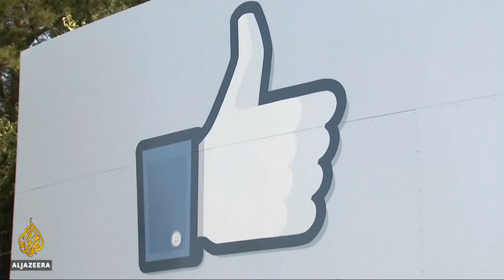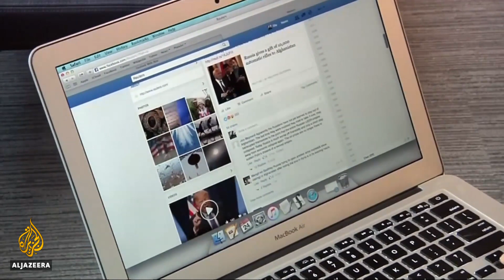🇺🇸 Facebook, Twitter grilled over foreign influence in US elections | Al Jazeera English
US senators have questioned executives of Facebook and Twitter about foreign influence in election campaigns.

The social media giants pledged to work with the government to set new regulations that will make it harder to use them as a platform for election fraud.

Al Jazeera’s Heidi Zhou-Castro reports from Washington, DC.